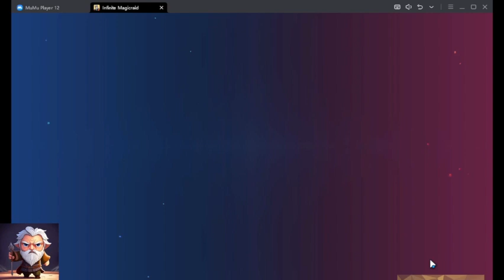IMR Infinite Magicraid Battle for Glory is the most punishing PVP content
Hello Infinite Magic Raid fans,

EDIT: You can change your line ups for the battles tomorrow by clicking the icon next to your team name! And they fixed the issue with forcing closing the app... which means play on a stable internet connection / stable device!

Pro Tips:
1. Check all the targets before you fight, don't skip battles
2. Put the weakest of the targets you can't kill in the mid as you can only send 1.
3. Don't risk your last battles until you checked all the middle ones from your allies before risking that last win especially you got a stronger team.

If you don’t have an Android device, you can get an emulator (e.g. Mumu Player or LD player) and use it to play your game and install the AppCoins Wallet app. It will support Apple log in as well.

My discord name: Gandolf1314